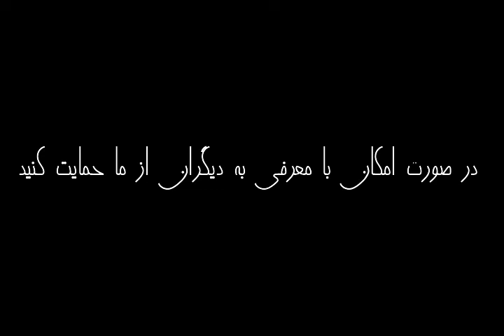جزء از کل | استیو تولتز | راوی هلیا مقصودی | بدون سانسور | از بهترین رمان های جهان |قسمت هفتم (7/10)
قسمت هفتم (7/10)
استیو تولتز
ناشر چشمه